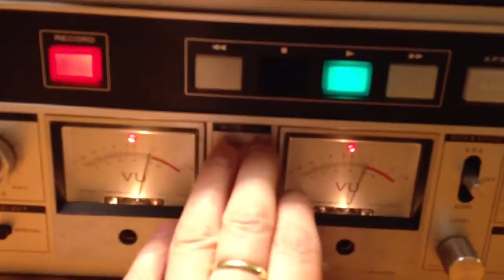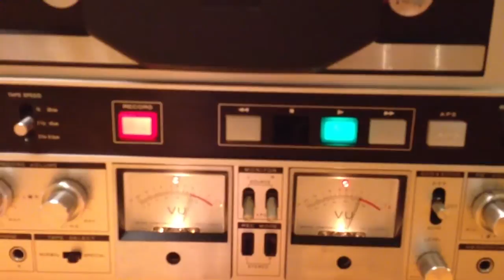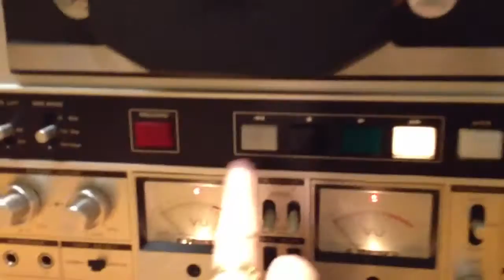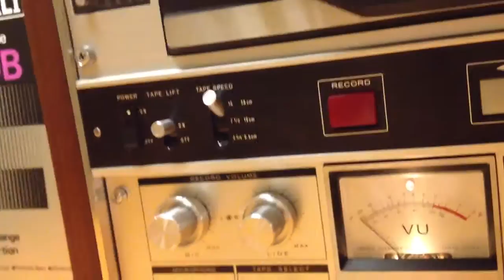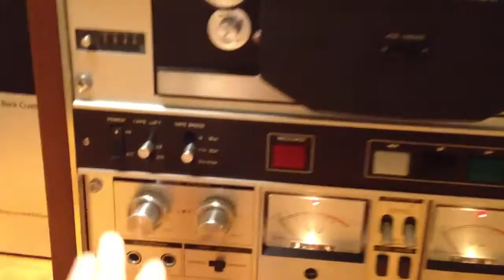SONY TC-850-4 the best prosumer R2R in the first half of 70